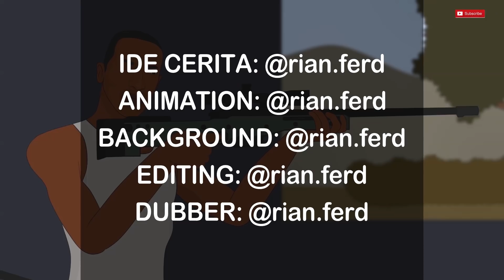Animasi Free Fire Lucu | Squad GTA Menyerang Squad Free Fire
Music on this video:
Sneaky Snooper by Audionautix
Waiting For You by Le Gang
Phoenix by Lahar